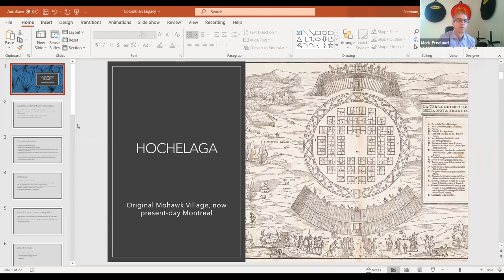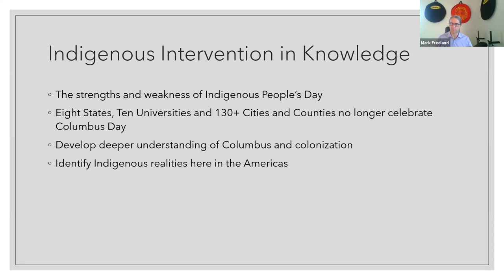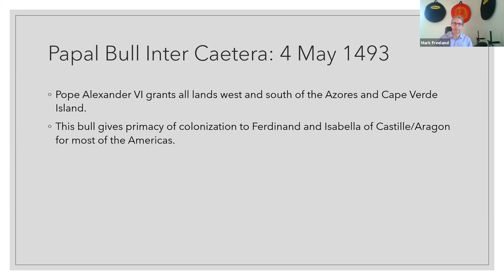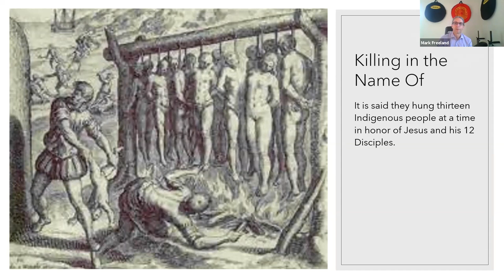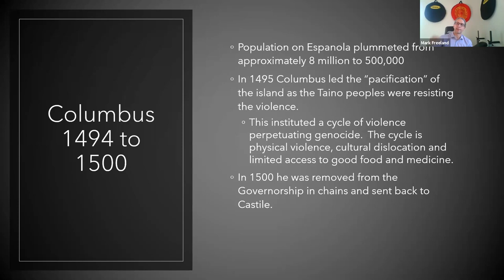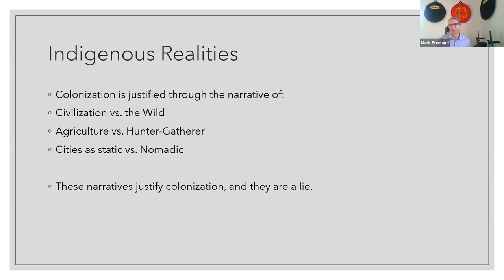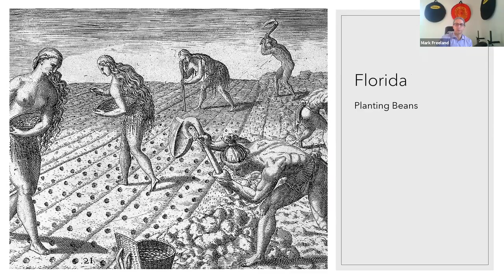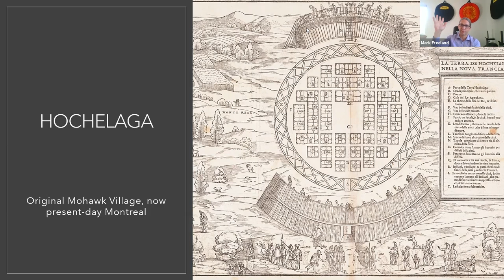Dr. Mark Freeland (doctrine of discovery/Columbian impact on native persons)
Dr. Mark Freeland, associate professor of American Indian Studies at South Dakota State University talks with the University of Pikeville in honor Indigeousness People's Day